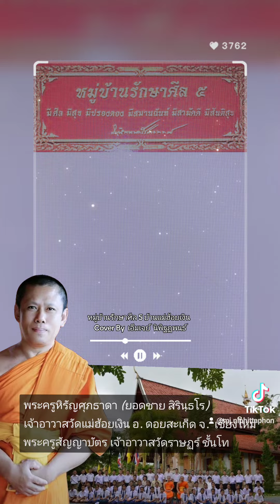หมู่บ้านรักษาศีลห้า วัดแม่ฮ้อยเงิน - เอ็มเจย์ นิพิฐฏพนธ์